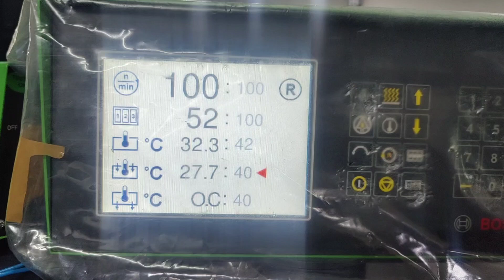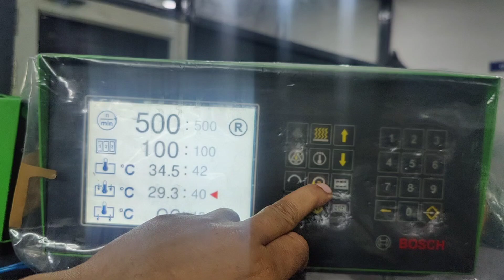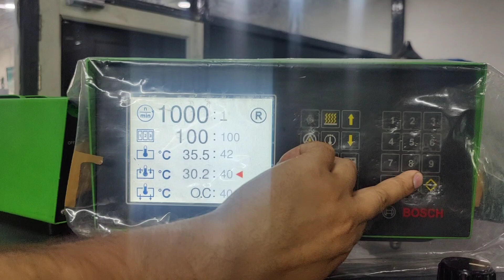Delphi single cylinder pump testing ! how to check DELPHI CR pump ! force trax pump testing manual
TELEGRAM GROUP ADD LINK

DIAL GAUSE STAND
Dail gause digital
Dial gause pin Delphi injector
MICROMETRE & STAND
Digital caliper

High quality nozzle tester
Injector pooler high quality
Diesel tank motor pressure check gause
Injector pooler adopter Bosch Delphi etc

Mini multimeter